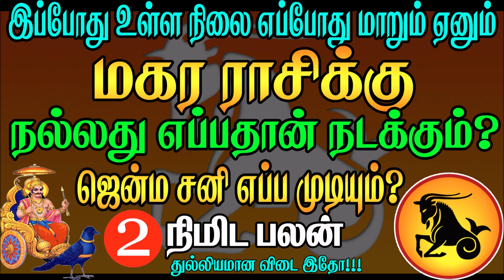ஏழரை சனி எப்போதான் முடியுது? | என்ன பண்றது? | Magara rasi elarai sani in tamil